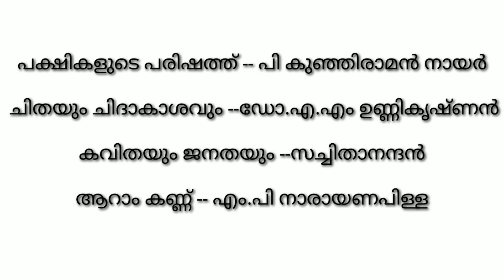HSA മലയാളം.മലയാള സാഹിത്യ വിമർശനംപാർട്ട്‌ 2Syllabus Based Classes.MalayalaSahithya VimarshanamPart 2.